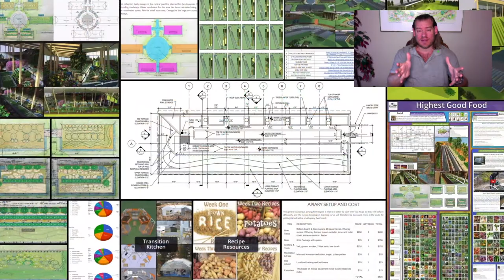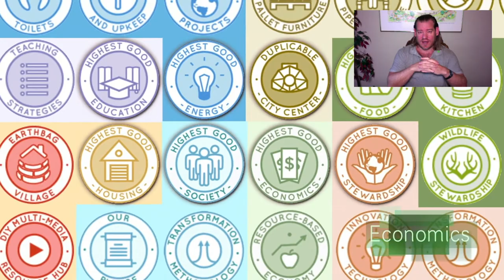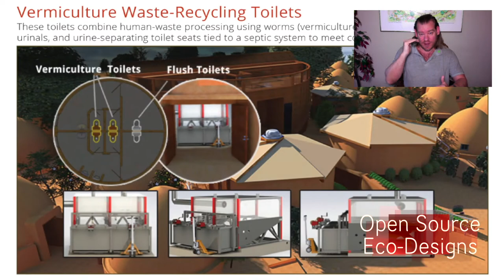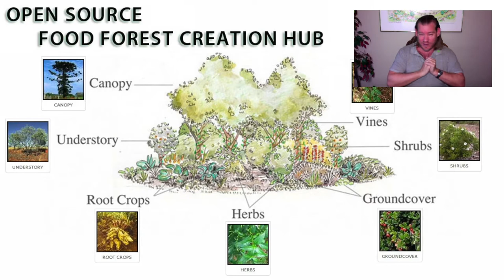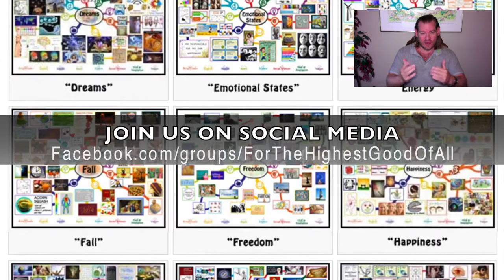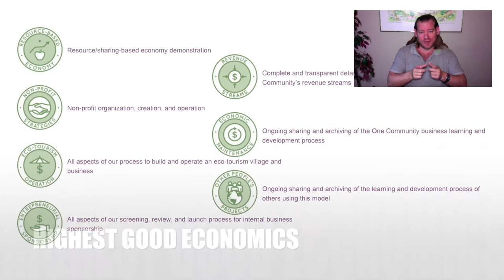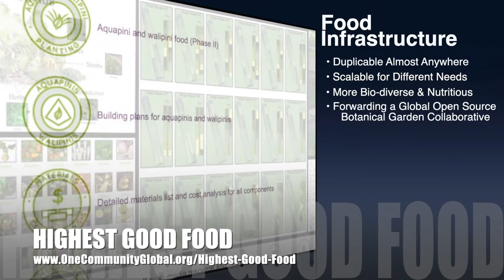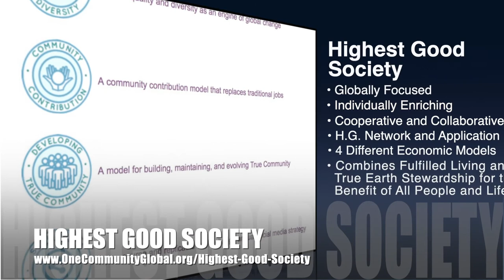Building a Better World for Us All - One Community Weekly Progress Update #445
“One Community is focused on building a better world for us all through open source and sustainable solutions for food, energy, housing, education, for-profit and non-profit economic design, social architecture, fulfilled living, global stewardship practices, and more. Combined, these will provide the foundations for teacher/demonstration hubs designed to teach and evolve these models for "The Highest Good of All". This is the October 3rd, 2021 edition (#445) of our weekly progress update detailing our team’s development and accomplishments.”

THIS WEEK'S TOPIC: Building a Better World for Us All